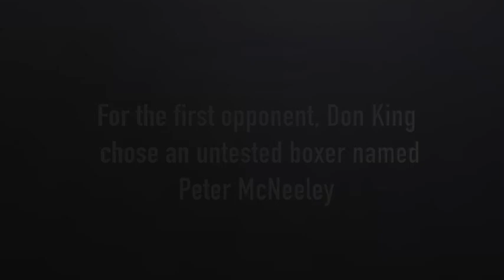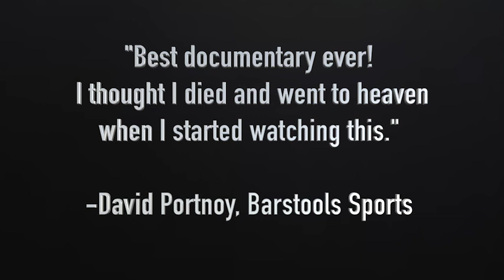Mike Tyson-McNeeley Documentary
This is the 25th anniversary of the Mike Tyson-McNeeley fight.  See the award winning behind the scenes documentary on Amazon (watch on your Iphone):